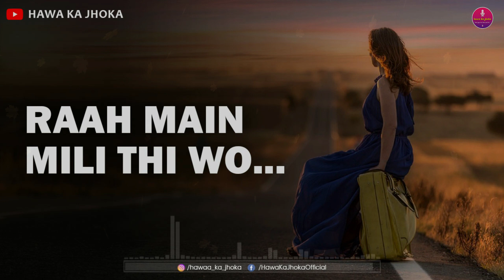" प्यार कि दर्द भरी कहानी..." || Raah Main Mili Thi Wo || A Story By Hawa Ka Jhoka ❤️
हर कहानी कुछ न कुछ कहती है', एक प्यार की सच्ची कहानी जो मैंने पिछले साल ही रिकॉर्ड करा था, आज आप दोस्तों के
साथ शेयर कर रहा हूँ, ये कहानी थोड़ी अलग है, उम्मीद है आप सबको पसंद आएगी, आइए सुनते है प्यार की एक कहानी

💟Comment down your valuable words and questions. I love to read them.
💟Reading and replying to every comment is the best thing of my day.

Follow Our Social Sites For More Amazing Shayari

" एक Ladki की Dard भरी सच्ची कहानी..." | A True Hindi Love Story | A Story By Hawa Ka Jhoka

" Dard Bhari Ek Sachhi Rula Dene Wali Kahaani..." | Hindi Kahaani | A Story By Hawa Ka Jhoka

Managed & Promoted by Hawa Ka Jhoka